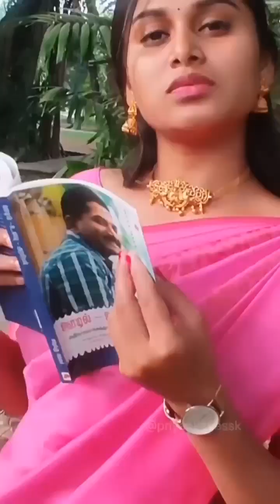Priyanka Dass(priyankadass)😍❤😍Beautiful💖Lovely Girl Instagram Reels Videos - CAP Tamil Reels